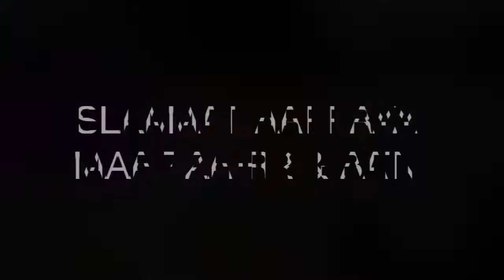Raya Medley (Suasana hari raya & Selamat hari raya) Jamming with friends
1) Suasana hari raya - Anuar Zain & Elina
2) Selamat hari raya - Saloma

Tangan dihulur maaf dipohon,
Tanda ikhlas mensucikan diri,
Salah dan silap harap diampun,
Semoga berbahagia di Aidilfitri.

Jambangan indah lagi berseri,
Menjadi hiasan di Aidilfitri,
Ucapan dikirim pengganti diri,
Tanda ingatan tak lupa dihati.

Selamat Hari Raya, Maaf Zahir Batin!

Keyboard/Arranger/Program: Hibri Arsad
Drum: Herman kamal
Bass: Mohamad Azri
Percussion: Muhamad Farhan
Vocal: Aruel Ariel
Vocal: Eryn Gani
Vocal: Kidzer Salim
Kids vocal: Hafiy, Nur Fathi Afeefa, Nur adelya, Airisha Dania, Airish Danish, Jadaqish Qairina